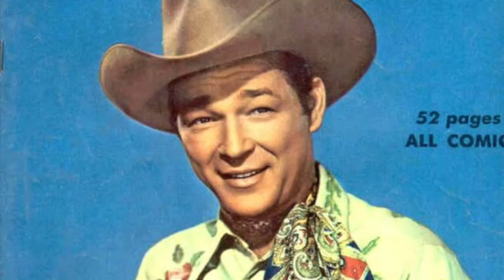How Lenny Sly Became Roy Rogers.